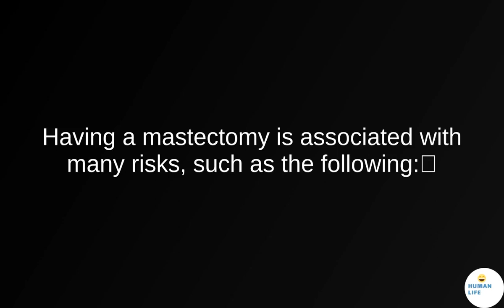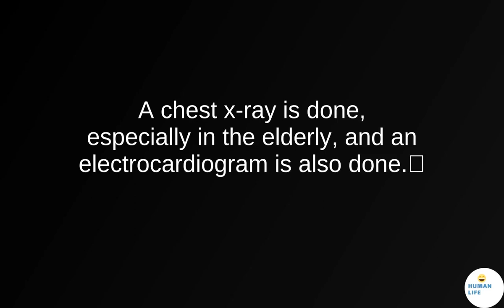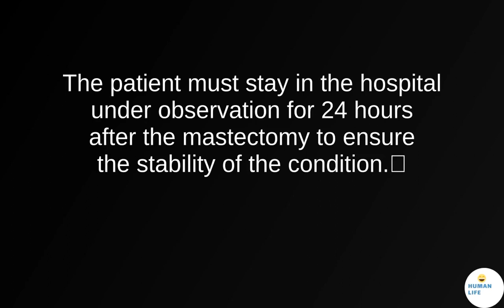Lumpectomy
The operation to remove breast tumors aims to remove the tumor, whether it is benign or malignant, provided that the tumor has not penetrated the tissue boundaries in a way that calls for a complete mastectomy.